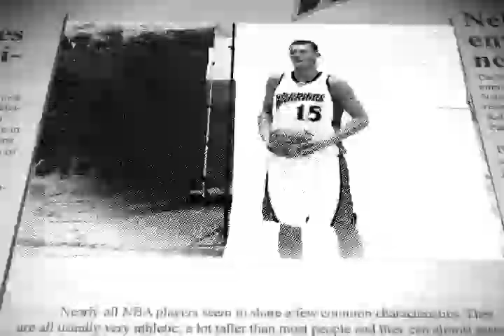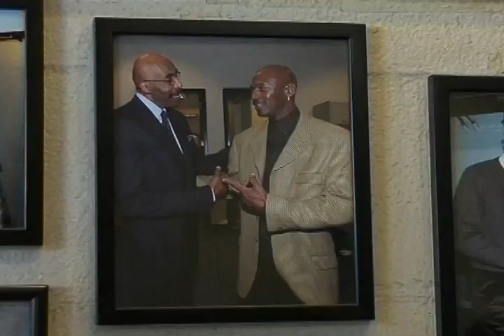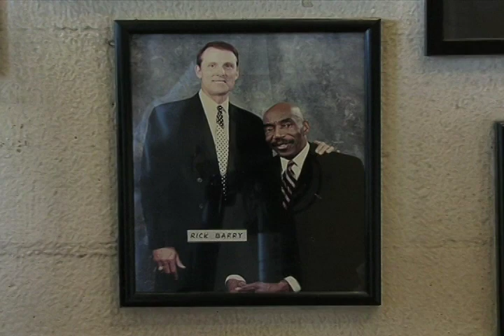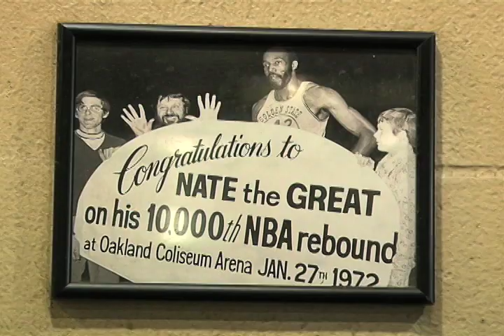Warriors Weekly: Big Nate's BBQ (1/5/09)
On the January 5th edition of Warriors Weekly, Hall of Famer Nate Thurmond gave fans a behind-the-scenes look at Big Nate's BBQ, the restaurant he has owned in San Francisco for over 20 years.